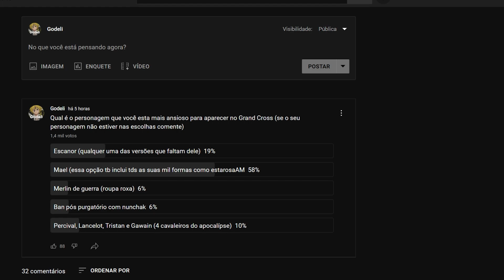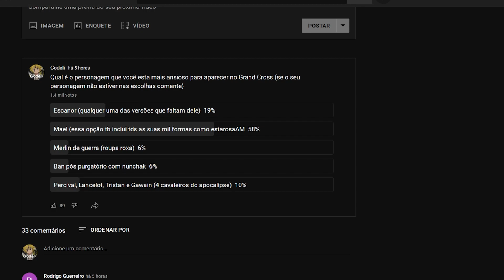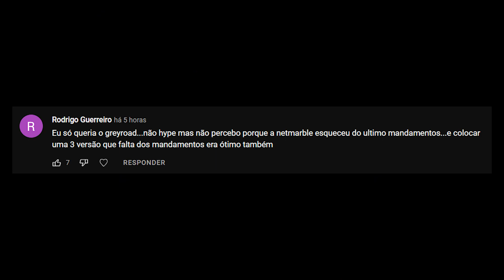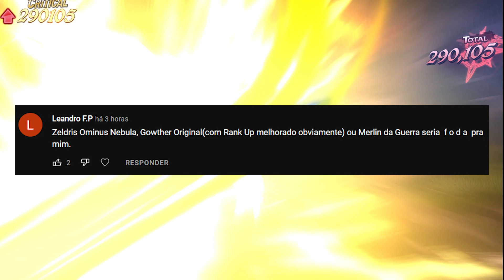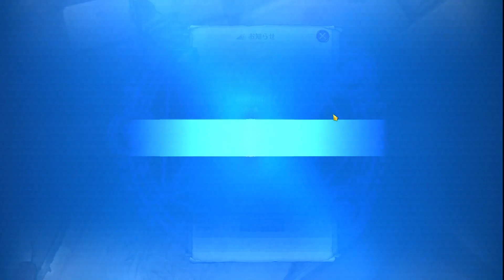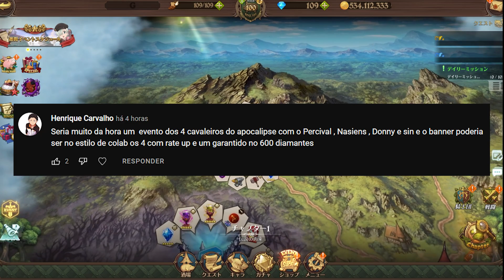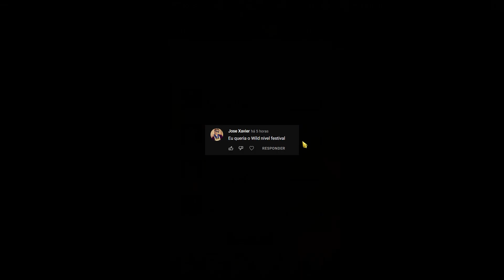DISCUTINDO OS FUTUROS HYPES DO JOGO! - The Seven Deadly Sins Grand Cross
00:00 vídeo
01:19 ignora não vai ser hj
01:50 vídeo